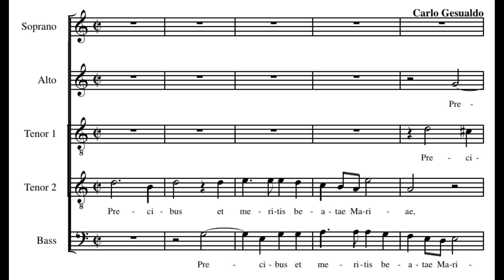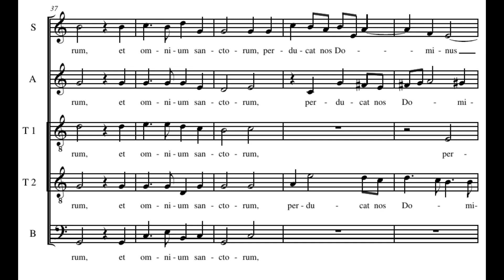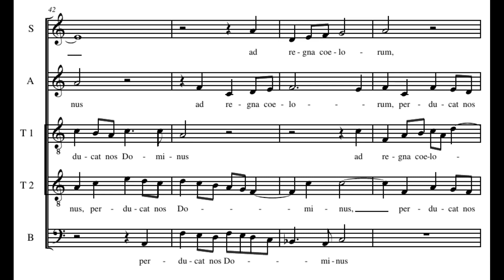Gesualdo: Precibus et meritis beatae Mariae - Vox Luminis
Carlo Gesualdo: Precibus et meritis beatae Mariae

Vox Luminis - directed by Lionel Meunier
Live recording. Brügge, Concertgebouw, 11 January 2014.

Precibus et meritis beatae Mariae semper virginis et omnium sanctorum
perducat nos Dominus ad regna coelorum.

=== ENGLISH ===

By the prayers and merits of the ever blessed virgin Mary and of all the saints,
may our Lord bring us to the kingdom of heaven.